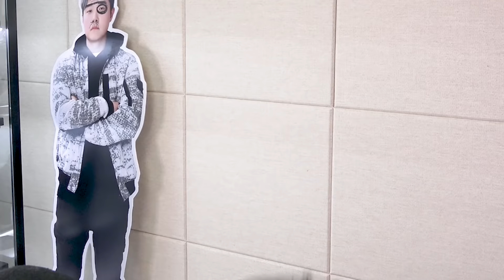제가 만약 웃는다면 '싫어요'를 눌러주세요 - 웃지마 15 - 겜브링(GGAMBRING)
난 더 웃긴 영상을 원해!!!

애니원 | 9월 26일 부터~ 매주 목요일 저녁 6시!
챔프 | 9월 23일 부터~ 매주 월-화 저녁 7시!

애니박스 겜브링TV 블록대탐험 방송중
애니맥스 겜브링TV 시즌1~2 방송중
애니맥스 겜브링TV 블록어드벤처 시즌1 방송중